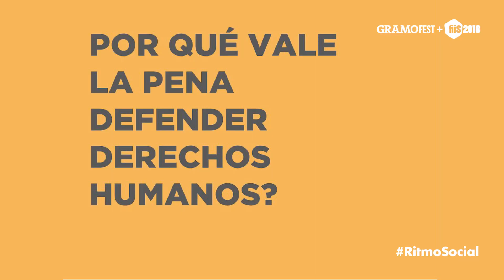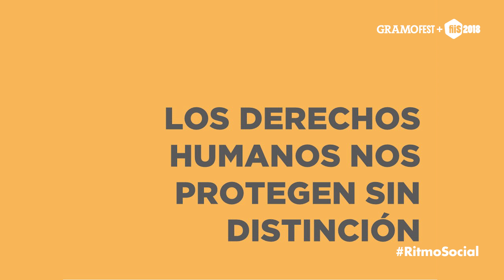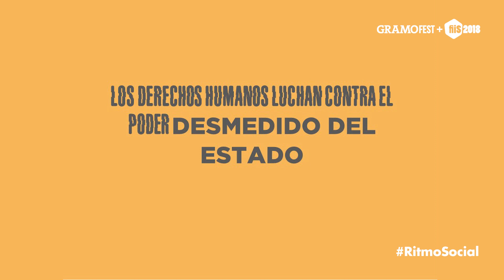Gramo fiiS / Soledad Villagra / Derechos Humanos para todos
Soledad Villagra habla sobre los derechos humanos y la necesidad de ejercer esos derechos en frente del poder público. Nos cuenta que para respetar los derechos de todos, los países deben ser tolerantes, no discriminar y tener ciudadanos comprometidos y que demuestren empatía.

Soledad es una Paraguaya, nacida en Chile en 1965. Tiene un máster en Derecho por la Universidad de Harvard. Es profesora de varias Universidades en Paraguay, Bolivia y Colombia.

Soleadad es la primera Directora General de DDHH del Ministerio de Relaciones Exteriores, y de Cejil en Paraguay. Llevó los primeros casos de Latinoamérica ante el sistema Interamericano de Derechos Humanos. Experta en derechos humanos de la ONU, en el Grupo de Trabajo de Detenciones Arbitrarias, Ginebra, del 2000 al 2008, liderando misiones en diferentes países del mundo. Actualmente, ella es presidenta del Mecanismo Nacional de Prevención de la Tortura de Paraguay.